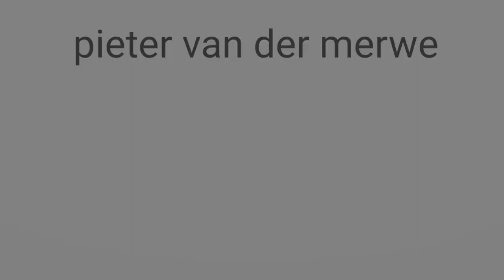she walks in beauty pieter van der merwe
hyper realistic drawings - south african artist